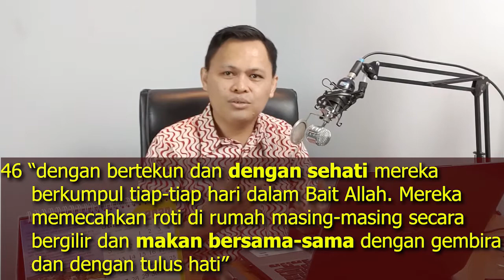Kesatuan dan Partisipasi (Kisah Para Rasul 2:41-47) | Seri 6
Seri Kisah Para Rasul 2:41-47

Membahas pentingnya aspek kesatuan/kebersamaan dan partisipasi dalam sebuah persekutuan